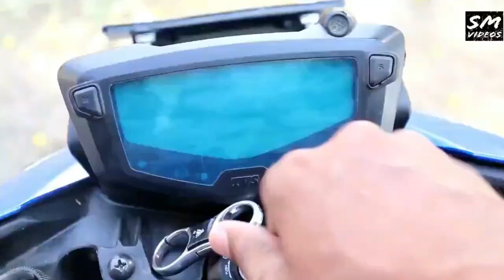Apache RTR 160 4V with custom Exhaust SC Project Thik Barrel loud sound custom exhaust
Apache rtr 160 4v custom exaust modified sound. SC project Thik Barrel loud sound  custom exhaust.
TVS Apache RTR 160 4v Accessories:-

Raida RainPro Bike Cover for TVS Apache RTR 160
Apache Horse Bike Logo Model Emblem 3D Chrome Sticker(Black)
Apache Horse Bike Logo Model Emblem 3D Chrome Sticker, 2 Pieces (Silver)
Tvs Apache Customize Vinyl Tank Pad and Fuel Cap Sticker
Apache RTR 160 4v Bike Stickers and Graphics for Tank Sides
KTM Style SleekAmber LED Indicators Set of 4
Disk Brake Lock for Bikes

World Apachi Tank Monogram (Silver Colour)
Mobile Charger & Phone Holder Version 2.0
Rear View Mirror Fi
Rear Brake Disc Plates Compatible for TVS Apache RTR Models
Rear Brake Disc Pad
Thick Barrel Slip-On Exhaust Silencer Muffler for TVS Apache RTR 160
Bike Exhaust SC-Project Straight (Black)

PULSAR 150 REVIEW BY NITIN AUTOROIDS

(bangood link)

Camera: Canon 200D with 18-55mm and 50mm prime lens

Check Action Camera, helmet online price
Action Camera: FIreFly 8s with mic
link on bangood.com price 8500/-(action camera)+500/(mic)=9000/-

Steelbird SBA-2
2100/-
Action camera

For purchasing online SBA-6 HELMET

Helmet-Steelbird SBA-2
2100/-
Action camera

Probiker riding gloves-

LISTEN DOSTO

IN STARTING , BECAUSE WE KNOW UR TIME IS VALUABLE
BUT AT THE END OF THIS
U SHOULD SUPPORT US
AND U KNOW HOW